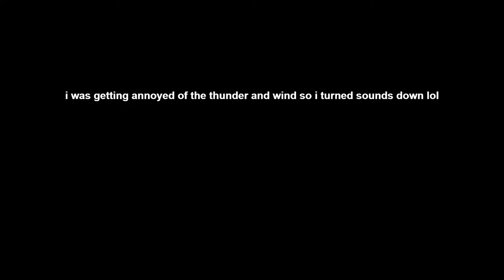The Redmoore Mansion Mystery [Part 3] | Minecraft Horror Map (ft. Aislinn Mollisong & Razberrypi)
this is a chocolate truffle moment
✮CW: Horror, jumpscares, loud noises, disturbing elements. You have been warned!